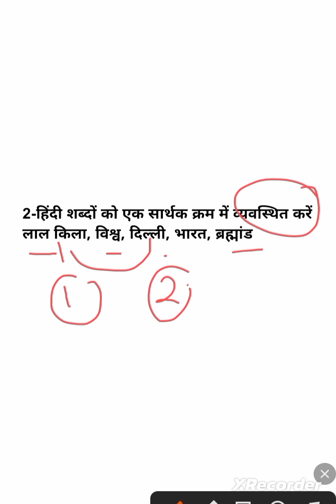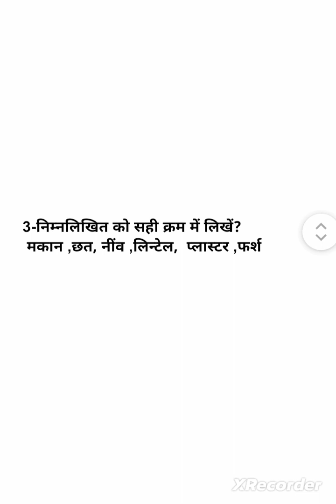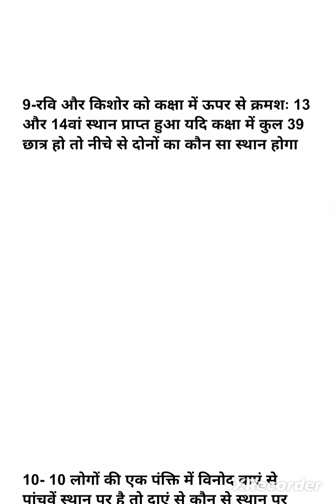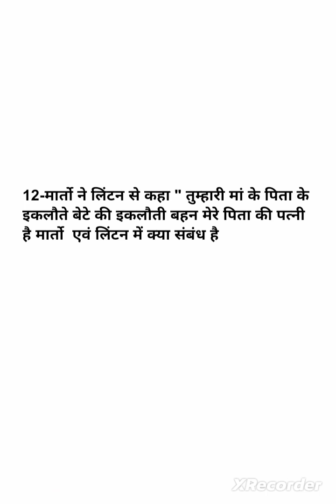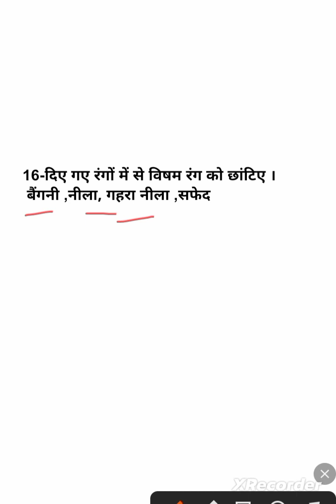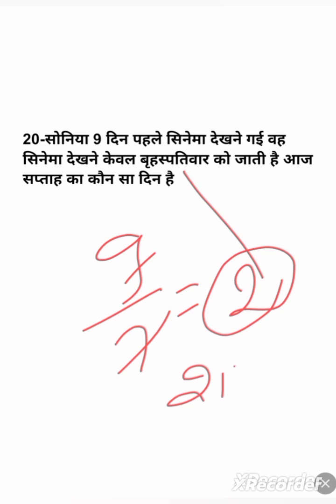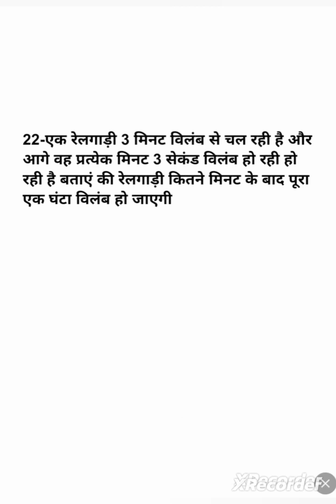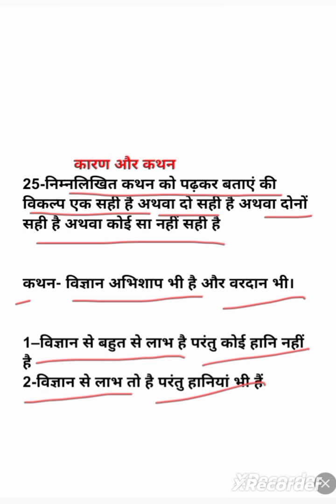उ.प्र. पुलिस रीजनिंग प्रैक्टिस सेट, uppolice constable practice set